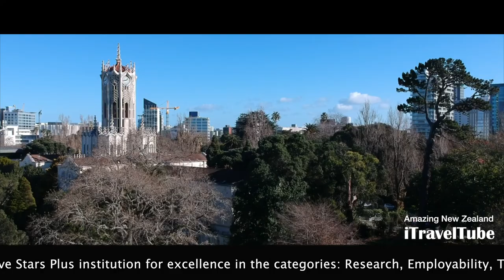The University of Auckland - City Campus Tour by Drone | Traveller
A tour with DIJ Spark Drone around the beautiful city campus of the University of Auckland (UoA) - the best University in New Zealand.